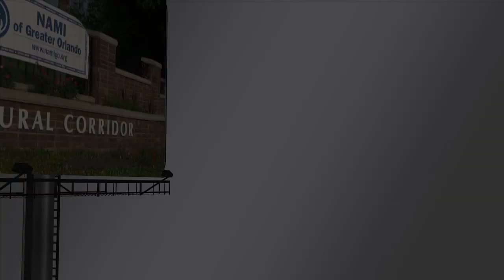NAMI - Greater Orlando: Fundraising Tip #7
Walk for NAMI, May 3, 2014, 9 am. Lake Lily, Maitland, FL.

One of the most successful fundraisers for NAMI - Greater Orlando, Eddie Imbriani, shares  what is most important when soliciting donations.